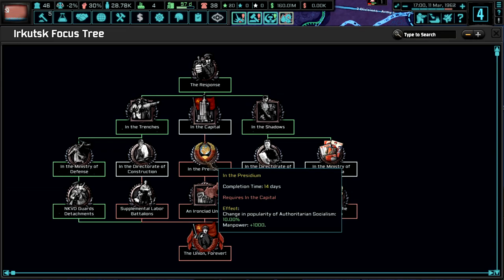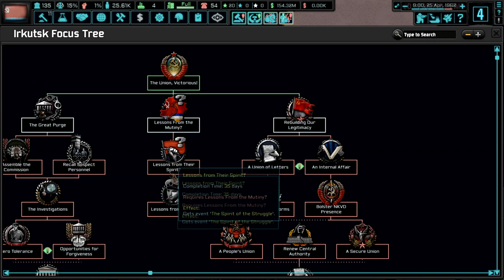Ending Sablin's Rebellion- The New Order: Last Days of Europe Hearts of Iron 4: Irkutsk | Episode 1